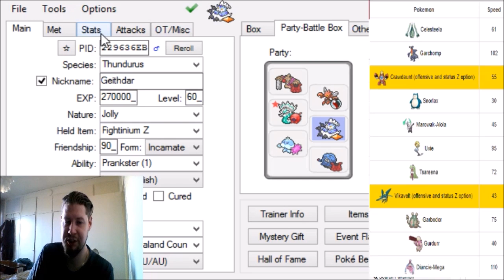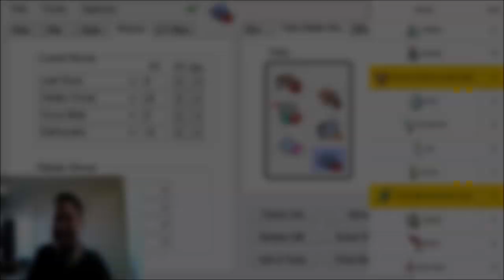UBL D league [SEMI FINAL] PAIN OF CELESTEELA Scandinaviam Stoutlands VS Outback Komalas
My opponent

Dont forget to check him out!

Im always looking for a challenge
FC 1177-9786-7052